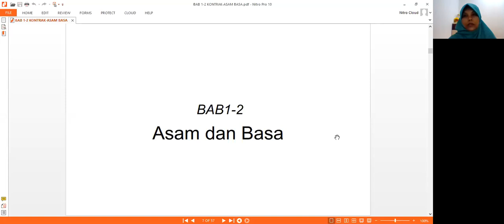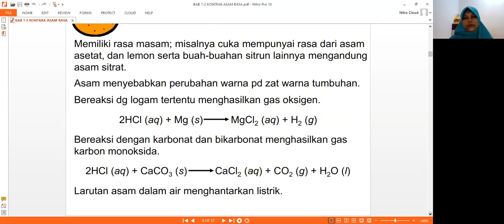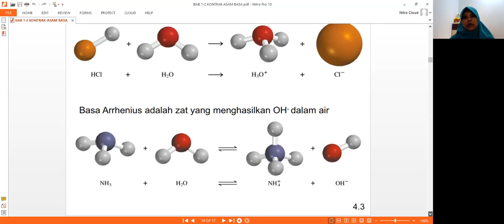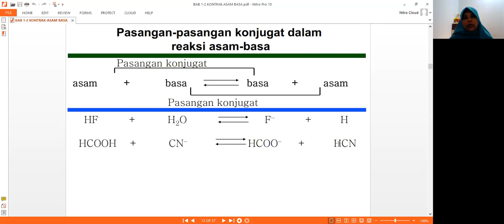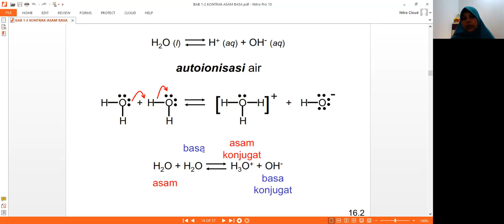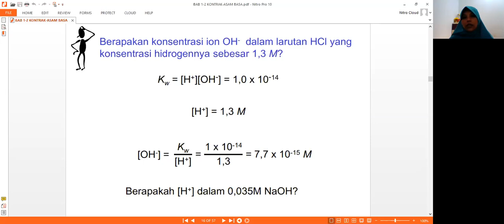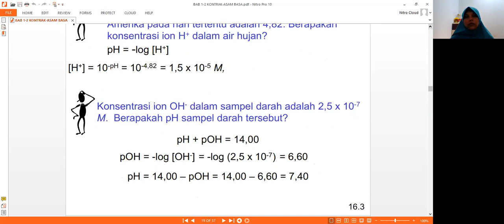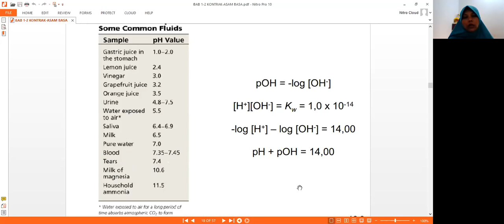BAB 1 ASAM BASA (ANORGANIK 2)